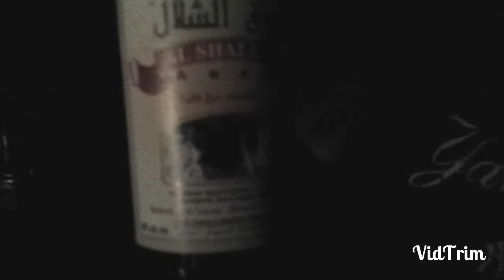BooZe Travelers - Lebanese Arak (warning puke!)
Arak is shitty